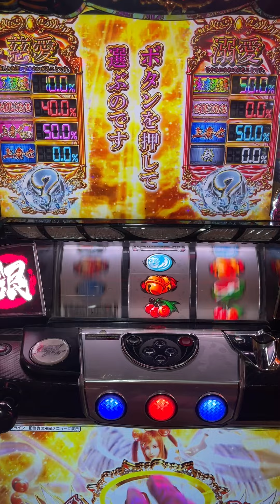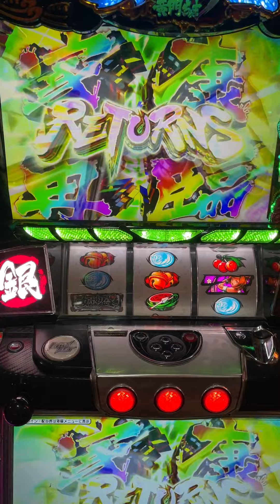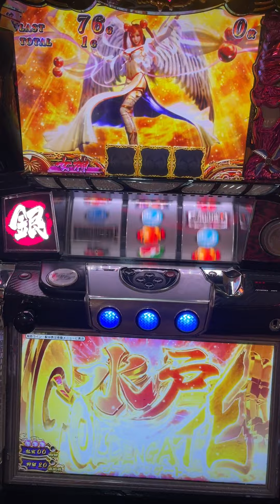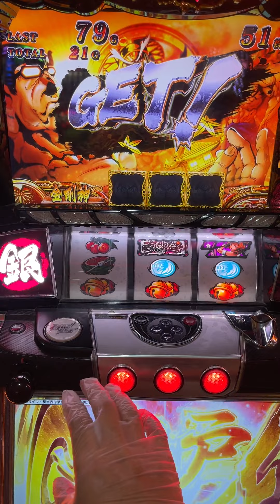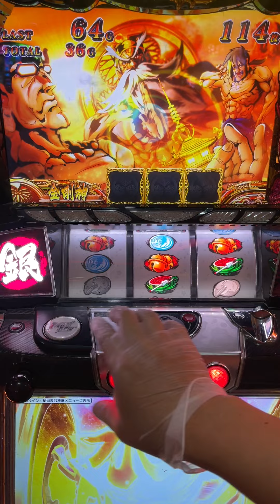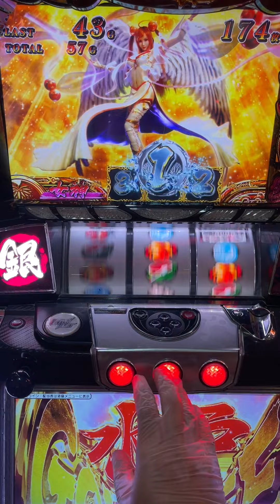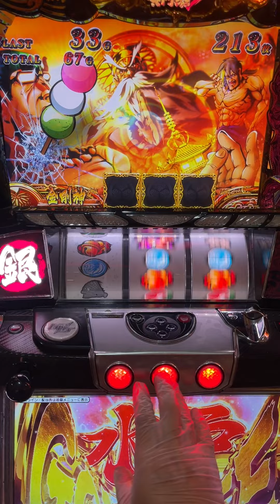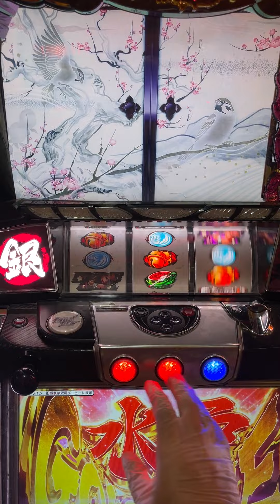2022-10-22-水戶黃門喝V-女神盛-女神盛JUDGEMENT+家康再臨RETURNS+100G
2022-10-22-水戶黃門喝V-女神盛-女神盛JUDGEMENT+家康再臨RETURNS+100G